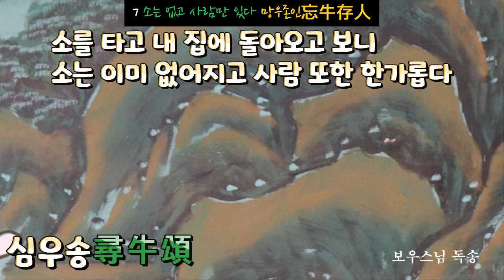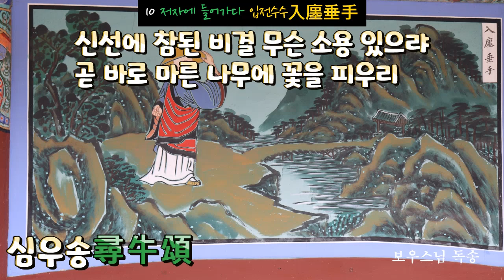곽암선사의 십우송十牛頌 심우송尋牛頌 마음,소를 찾는길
1

소를 찾는다  심우(尋牛)

우거진 풀 헤치며 방향 없이 헤매니

강은 넓고 산은 멀고 길은 더욱 험해라

아무리 애써도 찾을 길 없건만

늦가을 단풍 숲엔 매미 소리만 들리네

2

자취를 보다   견적(見跡)

개울가 나무 밑 방초언덕에

소 발자욱 여기 저기 널려있구나

아무리 산이 깊고 또 깊은들

*요천비공이 어찌 딴 데 있으랴

3

소를 보다  견우(見牛)

가지 위에 꾀꼬리 노래 들으니

따뜻한 봄 바람에 버들 푸르네

여기서 한 걸음도 물러설 수 없는데

반가워서 저 멀리 뵈는 소 모습

4

소를 얻다  득우(得牛)

애쓰고 애써서 코를 뀄건만

당기고 당겨도 말을 안 듣네

어떤 땐 내 손에 끌려오다가

어떤 땐 내가 도로 끌려가누나

5

소를 먹이다  목우(牧牛)

채찍과 고삐를 버리지 않네

혹시나 저 걸음이 딴 길 갈세라

이제는 서로가 익어졌으니

고삐를 안 잡아도 순순히 따르리

6

소 타고 돌아오다  기우귀가(騎牛歸家)

소 타고 흔들대며 돌아오는 길에

피를 불며 늦은 안개 보내는구나

한 곡조 한 가락에 한없는 뜻을

그 누가 알아주랴 나 홀로 즐길 뿐

7

소는 없고 사람만 있다  망우존인(亡牛存人)

소타고 내 집네 돌아오고 보니

소는 이미 없어지고 사람 또한 한가롭다

해 뜨도록 늦잠 자고 눈을 떠보니

채찍 고삐 쓸데없이 남아 있구나

8

소도 사람도 없다  인우구망(人牛俱忘)

채찍 고삐 사람 소 모두 잊으니

텅 비어 말과 뜻이 통하지 않네

타오르는 불꽃 속에 눈을 어이 용납하랴

이제야 바야흐로 얻었다 하오리

9

본래로 돌아오다  반본환원(返本還源)

본래로 돌아올 걸 공연히 애썼구나

차라리 눈멀고 귀 먹었던들

집 앞에 물건을 왜 못 봤는고

물은 절로 흐르고 꽃은 절로 피어있네

10

저자에 들어가다  입전수수(入廛垂手)

맨발로 가슴 헤치고 저자에 드니

흙과 재를 덮어써도 언제나 웃음일세

신선에 참된 비결 무슨 소용 있으랴

곧 바로 마른 나무에 꽃을 피우리

확암선사 십우송(廓庵禪師 十牛頌)  곽암선사라고도 함

 사람의 마음을 소에 비유하여

잃어버린 본성을 찾는 노래

1,  심우(尋牛) 소를 찾다.

茫茫撥草去追尋 水活山遙路更深

力盡神疲無處覓 但聞楓樹晩蟬吟

우거진 수풀 헤쳐가며 한없이 헤메니

강은 넓고 산은 멀며 길 또한 험난하네

아무리 애써도 소 찾을 길 없건 만

늦가을 숲 속에 매미 소리만 들리네.

2,견적(見跡)자취를 보다.

水邊林下跡偏多 芳草離披見也마

縱是深山更深處 遼天鼻空의(仁心)藏他

개울가 나무 밑 풀 밭에 소 발자국 널여 있고

깊고 깊은 산 헤매고 다닌들 힘만 들고

저기 먼 하늘도 코 구멍 속에 감추어 있구나

3,견우(見牛) 소를 보다.

黃鶯枝上一聲聲 日暖風和岸柳靑

只此更無廻避處 森森頭角畵難成

큰 나무 가지 꾀꼬리 정답게 화답하고

따뜻한 봄바람 버들은 푸르네.

여기서 한 걸음 물러 설 수 없는데

숲 속에 소의 뿔 보일 듯 말 듯 하네.

4, 득우(得牛) 소를 얻다.

竭盡精神獲得渠 心强力壯卒難除

有時재到高原上 又入烟雲深處居

애쓰고 애써 코를 뀄건 만

당기고 당겨도 오지를 않네

어떤 때는 내 손에 끌려오다

어떤 때는 내가 도루 끌려가누나.

5, 목우(牧牛) 소를 기르다.

鞭牽時時不離身 恐伊縱步入埃塵

相將牧得純和也 覇鎖無拘自逐人

혹시나 저 걸음이 딴데로 샐까나

이제는 서로가 친해졌으니

고삐를 안잡아도 순순히 따르네.

6, 기우귀가(騎牛歸家) 소를 타고 돌아가다.

騎牛니이欲還家 羌笛聲聲送晩霞

一拍一歌無限意 知音何必鼓辱牙

소를 타고 돌아 오는 길에 피리 소리 그윽하고

밤 안개는 자욱 하구나

한 곡조 한가락 한 없는 뜻을

7, 망우존인(亡牛存人) 소는 사라지고 사람만 있네.

騎牛已得到家山 牛也空兮人也閒

紅日三竿猶作夢 鞭繩空頓草堂閒

소 타고 집에 돌아오니 소는 이미 없어지고

사람 또한 한가롭다.

해 뜨도록 늦잠자고 눈을 떠보니

채찍 고삐 쓸 데 없이 남아 있구나.

8, 인우구망(人牛俱忘) 소도 사람도 없네.

鞭牽人牛盡屬空 碧天遼闊信難通

紅爐焰上爭容雲 到此方能合祖宗

텅 비어 생각으로 헤아림은 통하지 않네.

타오르는 불 꽃 속에 흰 눈 꽃송이 어이 용납 하리

이제야 바야흐로 얻었다 하리

9,반본환원(返本還源) 본래로 돌아오다.

返本還源己費功 爭如直下若盲聾

庵中不見庵中物 水自茫茫花自紅

본래로 돌아 올걸 공연히 애 썼구나.

차라리 귀 멀고 눈 멀었던들

집앞에 물건을 왜 못 보았던가

물은 저절로 흐르고 꽃은 절로 피어있네.

10, 입전수수(入廛垂手) 시장으로 들어가다.

路胸跣足入廛來 抹土塗灰笑滿시(思頁)

不用神仙眞秘訣 眞敎枯木放花開

맨 발에 가슴 헤치고 시장에 드니

흙과 재를 뒤집어 써도 언제나 웃음일세.

신선의 진 비결이 무슨 소용 있으랴

곧 바로 고목에 꽃을 피우네.

[출처] 확암선사 십우송(廓庵禪師 十牛頌)|작성자 여산궤호